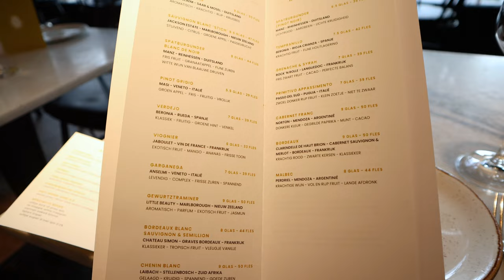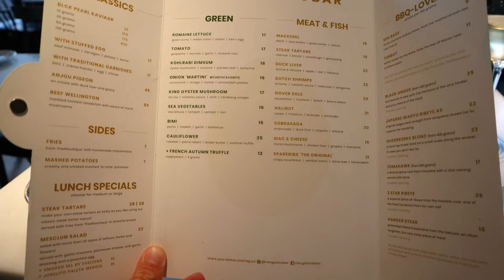Eating at Ron Gastrobar. Amsterdam. Michelin Starred Comfort Food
I eat and review Ron Gastrobar in the Amsterdam-Zuid (South) section of Amsterdam. The establishment is the product of chef Ron Blaauw who converted his two Michelin Star establishment “Ron Blaauw Restaurant” to the more casual Ron Gastrobar, which later earned its own Michelin Star. The restaurant serves a number of casual but “elevated” food like mac and cheese. After my dinner, I eat an oliebol (a Dutch and Belgian donut) from Oliebollenkraam Leidseplein.